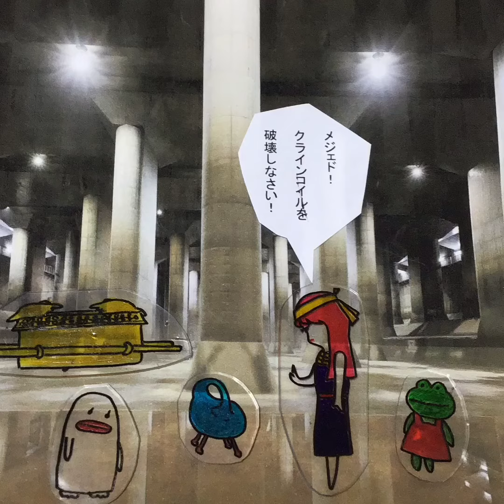幻灯紙芝居 バベルの塔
輸送船から取り外したクラインコイルに共鳴する太陽石をピラミッドの頂上に設置すると発電ができる。しかし文明の灯は災いの序章でもあった。